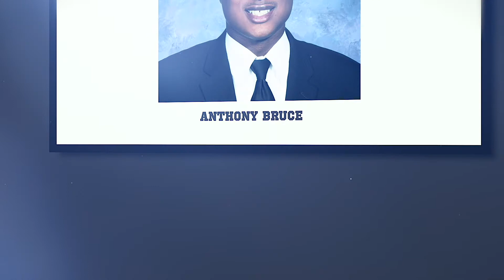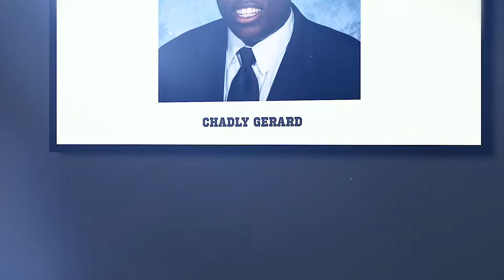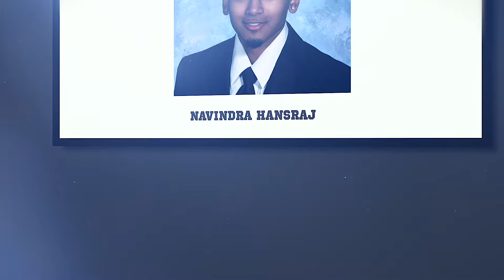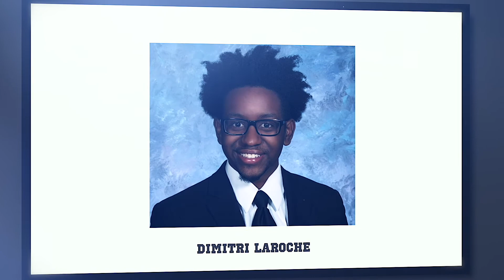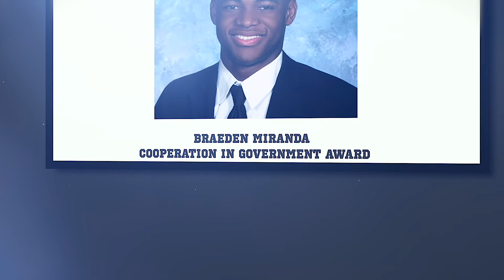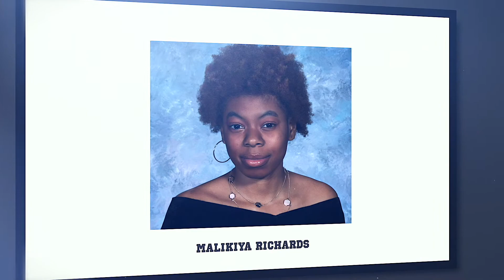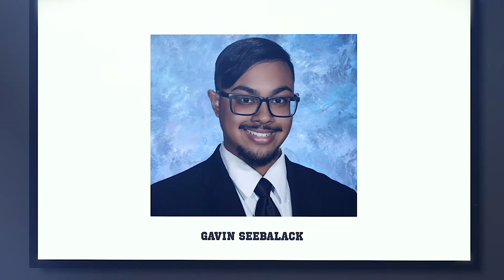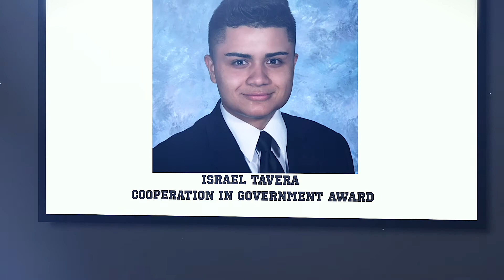NEW TRANSIT Senior Presentation